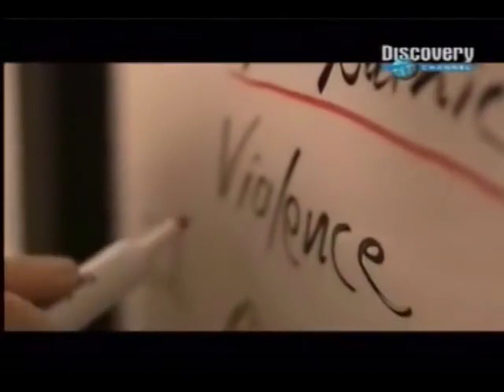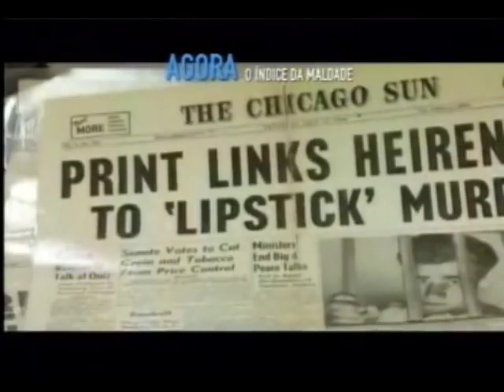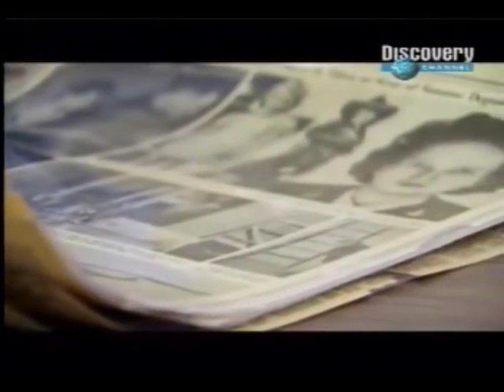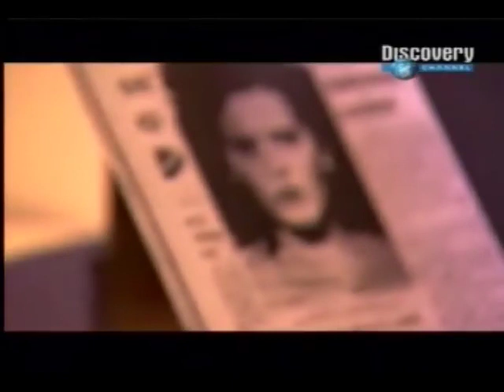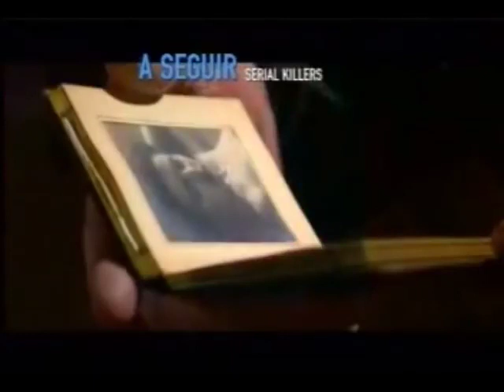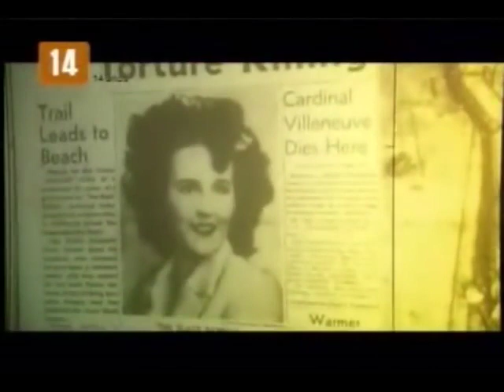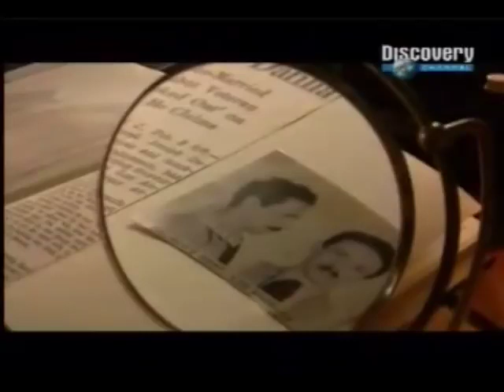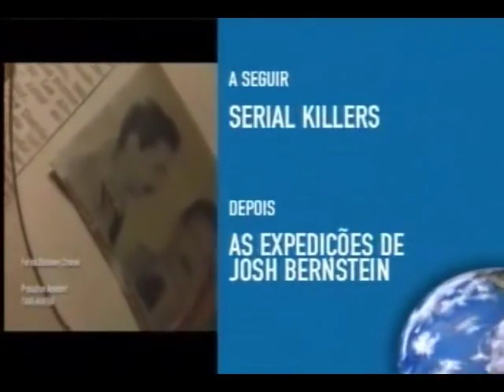Assassinos - Dália Negra - Elisabeth Short - Dublado em português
O corpo mutilado de Elisabeth Short foi encontrado em um terreno baldio e os detetives Lee Blanchard e Bucky Bleichert, ficaram obcecados pelo caso, causando a própria ruína. Baseado no caso real do assassinato de uma jovem atriz na década 40.